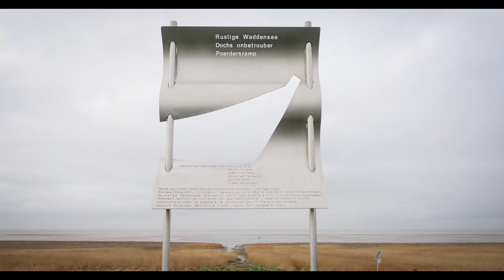Wij & Wadvogels | Goed toeven op de kwelders van Westhoek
Richard Bonthuis is toezichthouder voor It Fryske Gea in Westhoek, een waardevolle kwelder aan de Friese Waddenkust.

De kwelder bij Westhoek is een onmisbare hoogwatervluchtplaats voor wadvogels aan de Friese Waddenkust. Zodra het wad bij hoogwater onder water loopt, verplaatsen tienduizenden vogels zich naar de hoger gelegen kwelder om te rusten. Maar Westhoek is ook een geliefde plek voor omwonenden en bezoekers, om te wandelen met de hond of om te genieten van het weidse waddenlandschap en de vogels. Onbedoeld veroorzaakt dit soms verstoring voor rustende vogels. Daarom is It Fryske Gea samen met Vogelbescherming op zoek naar een manier om vogels de broodnodige rust te geven én mensen op een verantwoorde manier te laten genieten van deze unieke plek.